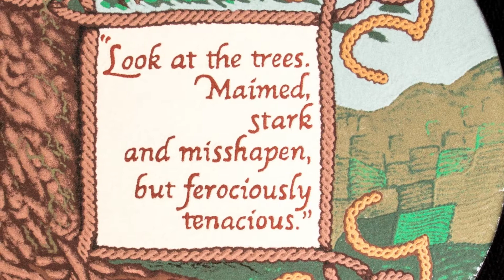KJ Sand Art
“An artist is not paid for his labor but for his vision.” - James McNeill Whistler

Katie Jo Suddaby
Arts and Consulting

How can we help you? Let's talk
or message us here on Facebook 😊